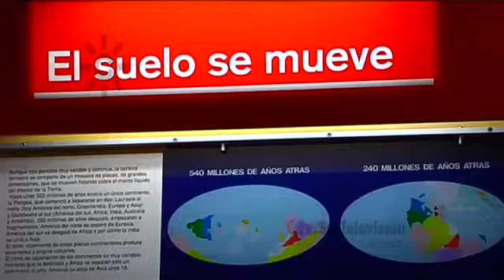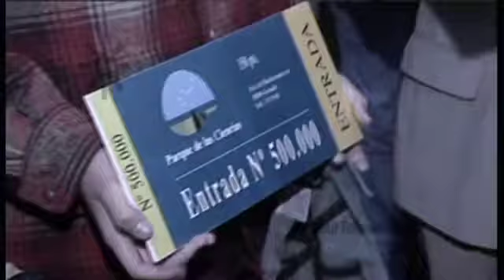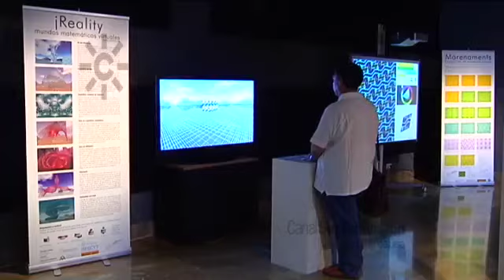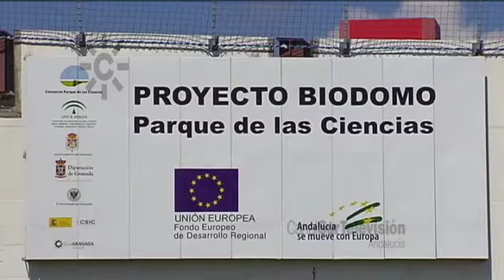Historia del Parque de las Ciencias de Granada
Breve historia del Parque de las Ciencias de Granada con motivo del veinte aniversario de su creación.  Principal museo interactivo de Andalucía, fue inaugurado en mayo de 1995 y ocupa en la actualidad 70.000 m²  de exposiciones, con una de las ofertas más variadas de ocio cultural y científico de Europa.